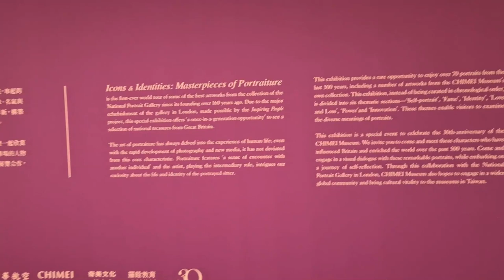George in Taiwan 2022, Day 3 - Museum in Tainan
George is in Taiwan! See the Tainan Museum in Taiwan and its beautiful outdoors in 2022.

George lives in Dubai with his wife and four daughters (all girls!) since 2018.